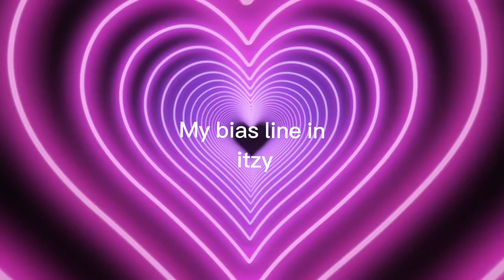My bias line in itzy